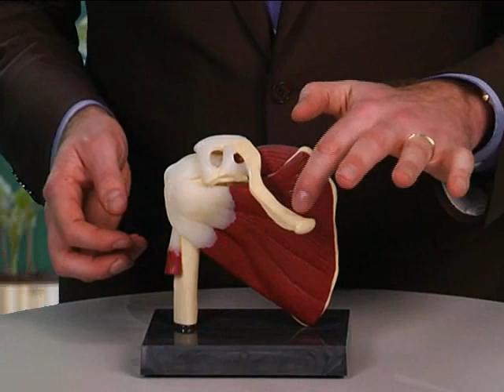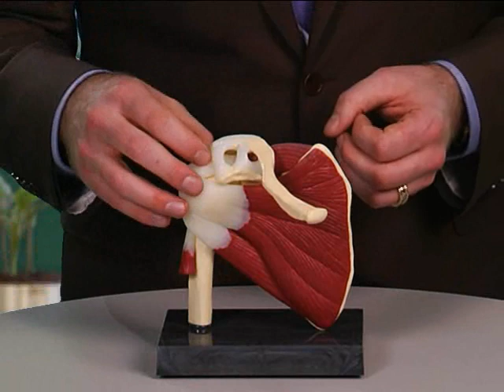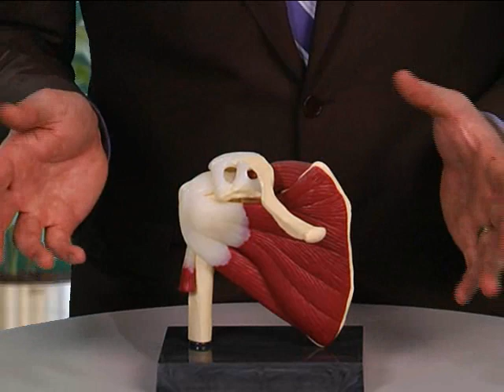Shoulder Tendonitis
In this video, our partner and lead litigator Tim Williams discusses shoulder tendonitis.  Every once in a while our law firm has a client who has been diagnosed with shoulder tendonitis.  Technically, tendonitis is inflammation of a tendon, but following is a brief explanation of how it relates to an accident.

The muscles of your arm bone attach to your shoulder bone with tendons.  These tendons can and do become inflamed when they are directly impacted -- such as when they are stretched to the point of tearing, or when micro-tears occur. Inflamed tendons are very painful, and the pain causes inflammation which then causes more pain which causes more inflammation.  This circular pain-inflammation process causes severe shoulder tendonitis.

Insurance companies claim that tendonitis is not very traumatic and that pain medication ought to be sufficient in treating it, but this is not always the case.  Sometimes surgery is necessary because tendonitis can become permanent unless the tendon is removed and replaced.

If you have sustained a shoulder injury in any kind of serious accident in Oregon and don't know what comes next, feel free to call the experienced personal injury attorneys at Dwyer Williams Potter Personal Injury Attorneys at .  We can explain the legal process and help you get the settlement you deserve.